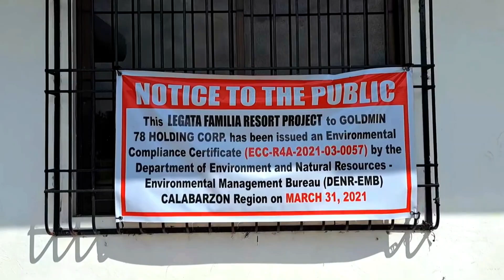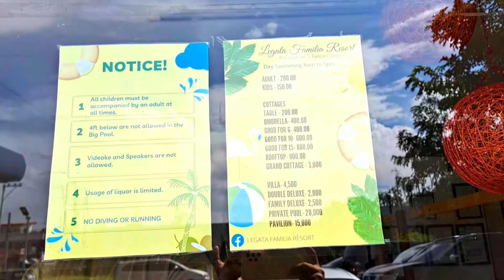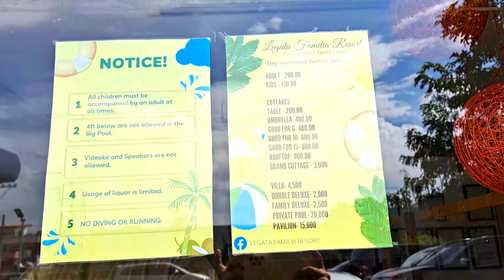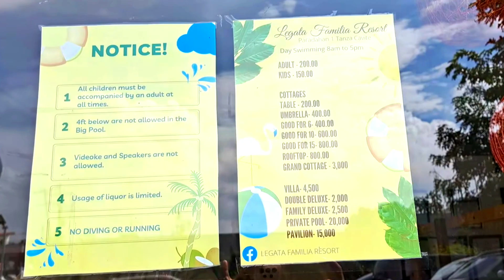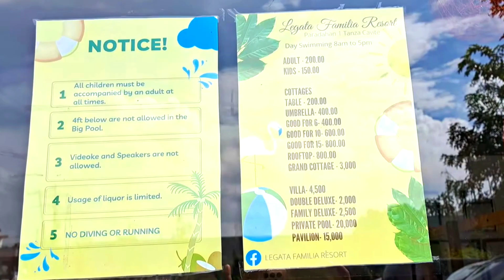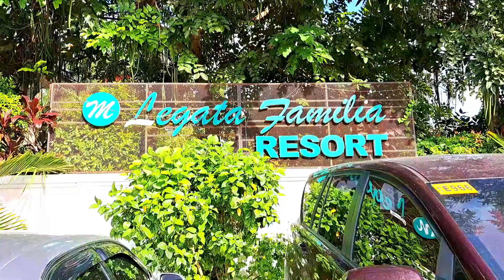LEGATA FAMILIA RESORT NOW OPEN | TANZA CAVITE | RATES + WALKING TOUR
Located at Baranggay Paradahan, Tanza, Philippines
(Goldmin Fuel Station ⛽)

Travel need not to be expensive mga Momshies! or gala need not to be expensive! ang importante is mag-enjoy ang buong pamilya! If pang weekend getaway lang OK na 'to if malapit lang naman din kau sa area. Plus un nga budget friendly lang! Kayang kaya ng bulsa! 👌😍

You may send it here:
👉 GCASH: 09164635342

🎯 Please WATCH atleast 1 Video Advertisement, DON'T SKIP ADS!

HERE ARE THEIR RATES as per sa nakapaskil sa labas ng ticketing area nila. 😉
DAY SWIMMING (8am-5pm)
🎯RATES
ADULTS - 200.00
KIDS-  150.00

🎯COTTAGES
TABLES - 200.00
UMBRELLA - 400.00
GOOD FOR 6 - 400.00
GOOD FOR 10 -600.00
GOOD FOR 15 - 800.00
ROOFTOP - 800.00
GRAND COTTAGE - 3,000

🎯VILLA - 4,500
DOUBLE DELUXE - 2,000
FAMILY DELUX - 2,500
PRIVATE POOL - 20,000
PAVILLION - 15,000

For more inquiries and Reservations, please contact them via call or txt at ( numbers are from their Facebook page) (local) / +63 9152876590 (globe)

 TORRES FARM AND RESORT
🎯 PART 1: COMPLETE TRAVEL GUIDE @ TORRES FARM AND RESORT 2023 | HOW MUCH ANG ENTRANCE FEE?! | CAVITE

🎯 PART 2: WORLD TOUR IN A DAY?! @ TORRES AND FARM AND RESORT 2023 | NAIC CAVITE | SUMMER 2023